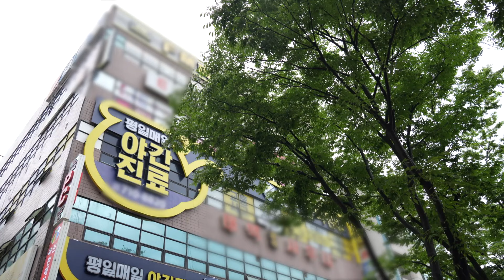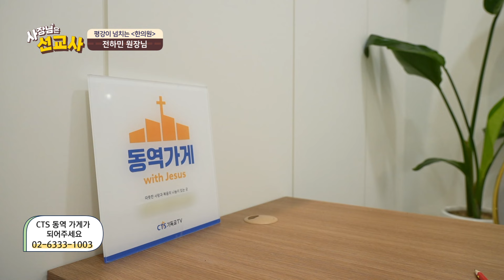환자들의 몸과 마음에 평강이 있기를 소원합니다 | 사장님은 선교사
⛪️사장님은 선교사 ⛪️

매일 가게를 열고 손님을 맞이하는 모든 것이
하나님의 은혜였습니다✨
사장님은 선교사가 되고
가게는 섬김의 장이 됩니다 ⛪️

CTS 동역가게와 함께하는
선교사 사장님들의 이야기

📍든든한의원 - 대구 북구 팔거천동로 80-1 4층
🙋🏻‍♀️전하민 원장님